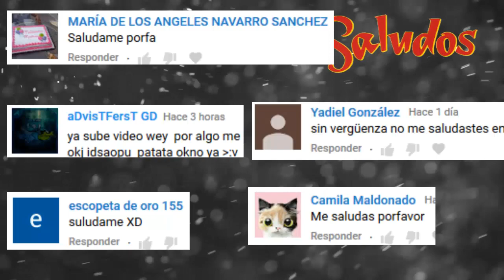UN MAL TERCIO comics de star en español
Ya sabes si te gusto dale al botón de like y suscríbete al otro canal :) eso me ayudaría mucho, y si no te gusto también dale a like y suscríbete o te matare mientras duermes ^_^  ^_^  sin presiones, pero recuerda sé dónde vives

Te dejo mis sexis redes para que me sigas